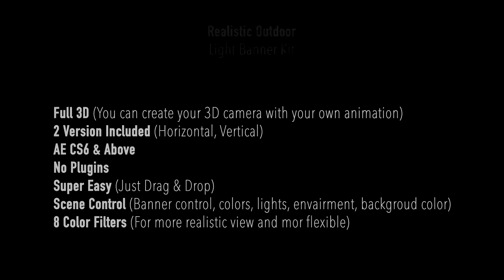Realistic Outdoor Light Banner Kit After Effects Template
Full HD
2 Version
No Plugin
Fast Render
CS6 & Above
Color Control
Control